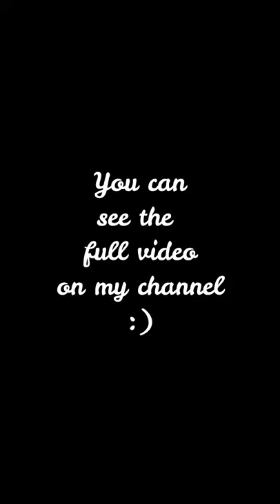We redecorated an old caravan to live in caravan renovation video on a budget | vanlife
. We redecorated an old chateau 420 to live in during the lockdown. we needed a place to live and the caravan was old and dirty so we cleaned it all, then I painted it for about 4 days. We covered all the benches and the table. and I'm really happy with the results. What do you think?
You can see the whole video process on my channel :).

A little bit about me:
NAME: September-Sky (yes that's my real name)
AGE: 25
I'm English but I live in The Netherlands.
🌟 on a journey of self growth. 🌟

caravan renovation video, decorating a caravan on a budget , decoration video , redecorating a caravan